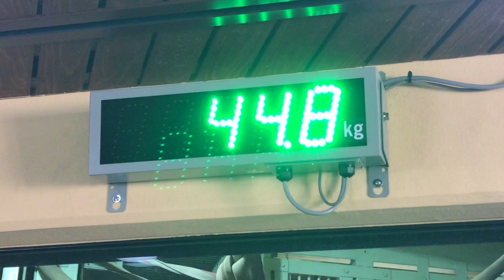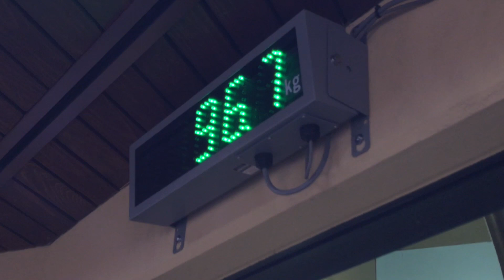モモタロウ達の体重は？⭐️ゴリラ(110)【京都市動物園】Gorilla Let's see the weight of the Momotaro family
ゴリラ舎の屋内に新たに大きな体重計が設置されました。
真ん中辺りにドンと置いてあるので、モモタロウ達が寝そべったりしにくくなるんじゃないかと心配しましたが、みんな普通に体重計の上で寝たり食べたりして過ごしていました。

A new scale was installed.
Since the scale was installed in the smallest room, I thought it would get in the way of the gorillas, but they seemed not to care too much.
Let's see the weight of the Momotaro family.

京都市動物園(kyoto city zoo)のゴリラ達(gorillas)の紹介をします♪

父親のモモタロウ  momotaro ♂(2000/7/3)

母親のゲンキ  genki  ♀(1986/6/24)

息子のゲンタロウ  gentaro  ♂(2011/12/21)

赤ちゃん  baby  ♂(2018/12/19)